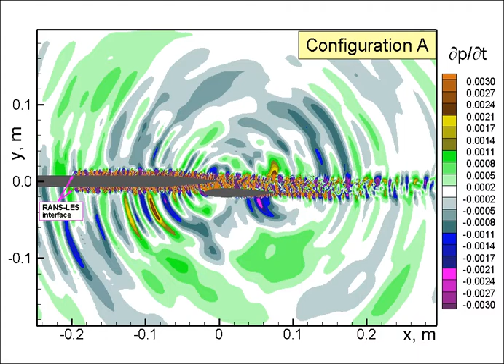NTS_Flap_Config_A_dpdt.avi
Animation of acoustic pressure field from CFD simulations of two (Wing + Flap) configurations on the basis of embedded LES. Computations by "New Technologies and Services" (Saint-Petersburg), with support from
the European Commission under the FP7 project VALIANT Configuration A: flap below wing.